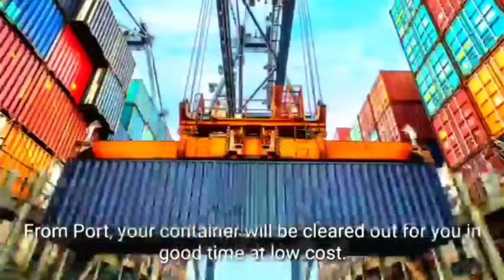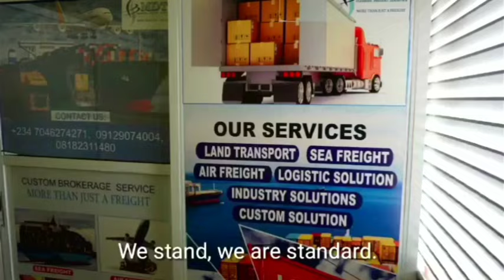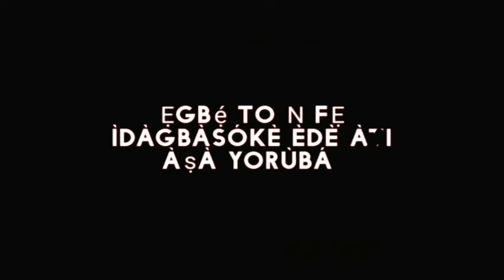BEFORE TAKEN YOUR WIFE ABROAD | OLAIDE RÁN ODUNAYO ỌKỌ Ẹ̀ LẸ́WỌ̀N L'AMERICA LÓJÚ ÌYÁ Ẹ̀ - Awíkonko